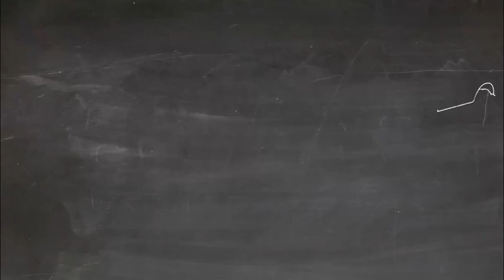Episode 61: WE ARE BACK!!!!!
I know it's been a while. I've been working on alot of things here and there.

Amazon Music /Audible: